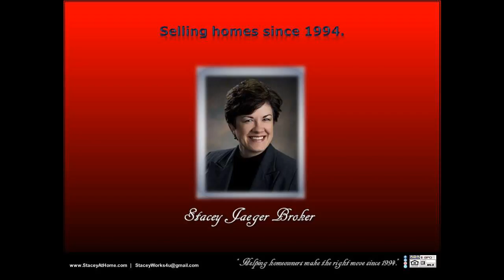2 car/2 stall SE south east Lincoln 4 bedroom house for sale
2 car/2 stall SE south east Lincoln 4 bedroom house for sale Sell my home FAST ... LISTING SOLD by Top best agent Realtor Stacey Jaeger Broker ... Waverly Nebraska 68462 Lincoln Lancaster County LLCN ... ... email ... 5-star real estate agent designated broker owner ... experienced trusted competitive customized rates ... free home warranty during listing period ... interior designer staging professional photos